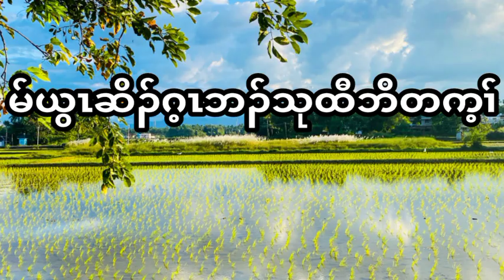1 Kings: Chapter- 22 (Mar-29-2022) Daily Chapter Bible Study